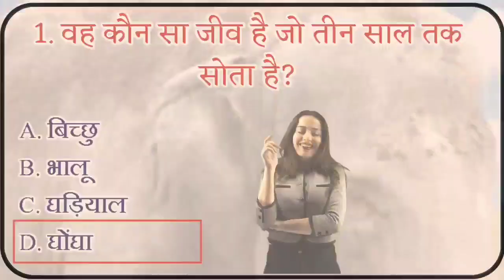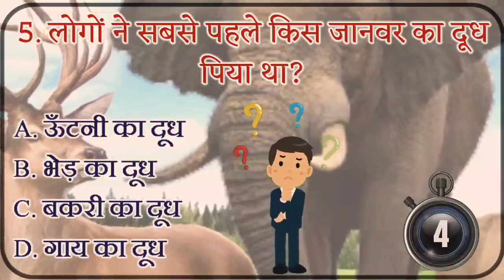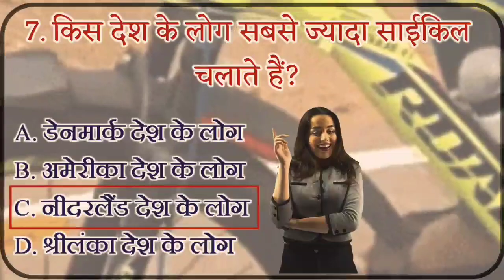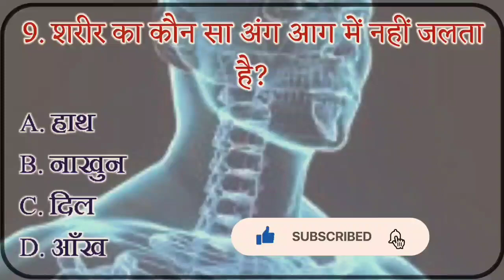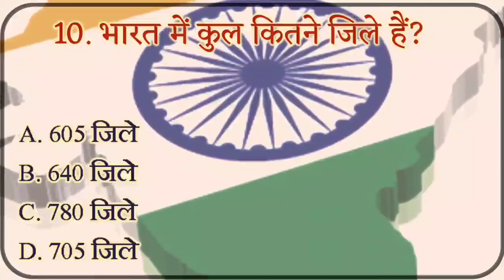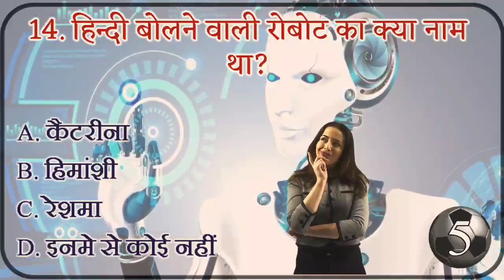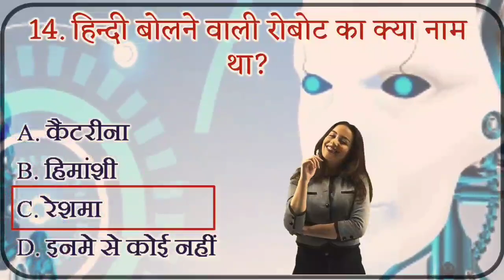Gk Question And Answer || Gk in Hindi || General Knowledge || Most important GK Video || Gk quiz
hindi gk,
gk question,
india gk,
100 india gk,
computer gk question answer in hindi,
gk question answer,
gk question,
ias question,
math question,
lkg gk question,
ukg gk question,
gk question lkg,
nursery gk question,
2023 question answer,
class lkg gk question,
2nd class gk question,
trivia question answer,
class nursery gk question,